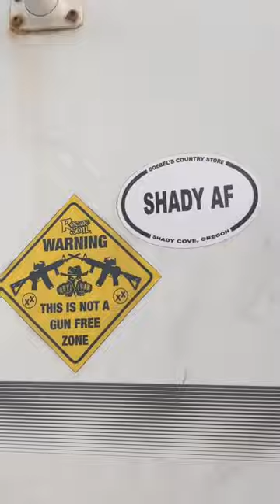stickers in the truck camper